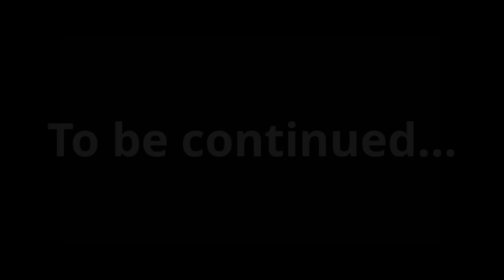State of Decay 2 homecoming | Lets Play EP 1. State Of Decay 2 2 Juggernaut Edition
This video we are playing State of Decay 2 Homecoming and State of Decay 2 Juggernaut Edition. State of Decay 2 Heartland still in 2021 is still a fun game that is free with Xbox Game Pass. My buddy and I are playing the State of Decay 2 Coop and He is using PC while I am using the Xbox Series X. Crossplay for PC and Xbox is now enabled. Sit back and Relax as we give you all the SOD2 tips and tricks you will need to survive.

Also please be sure to comment, and like the video.